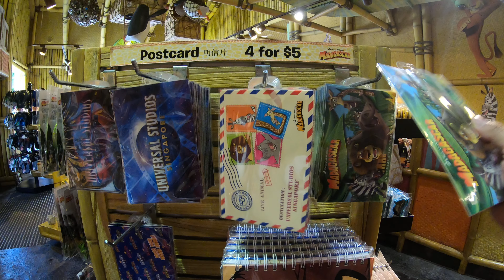Tang Than Ji Jee : Madagascar Shop Universal Studios Singapore 2019